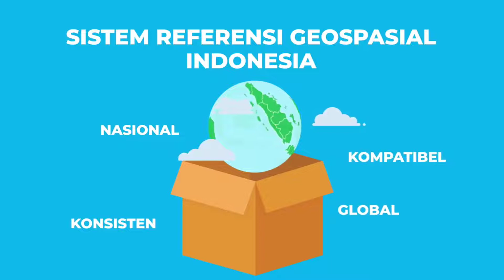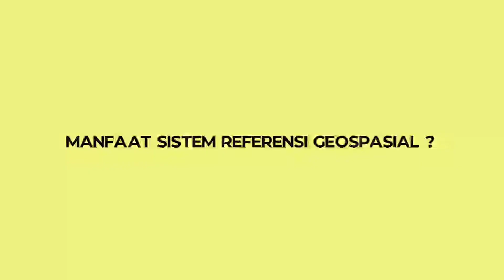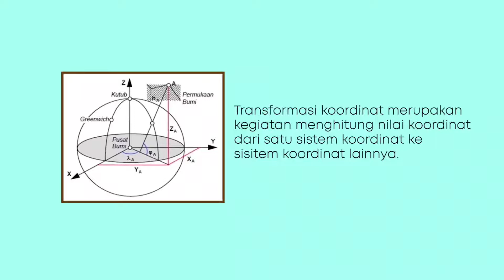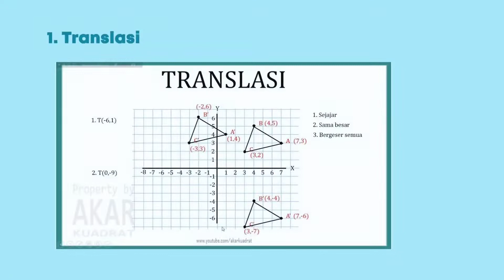Sistem Referensi Geospasial